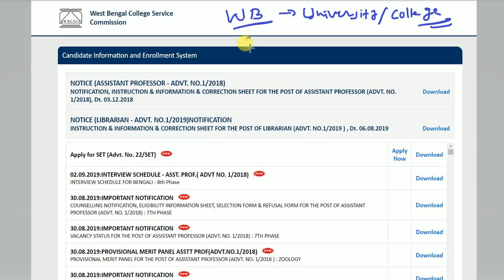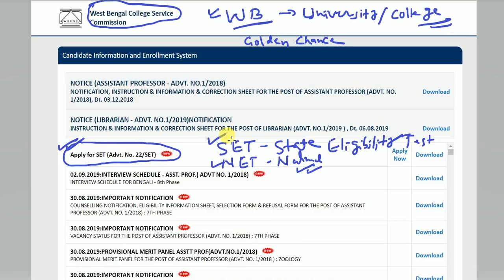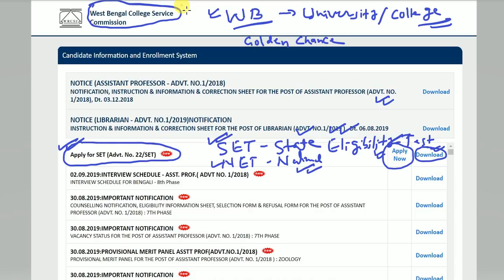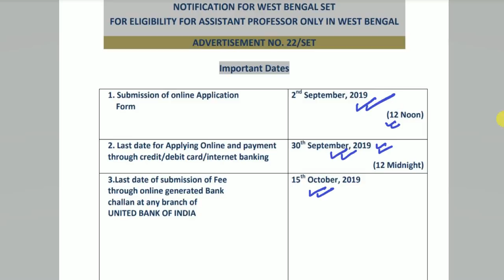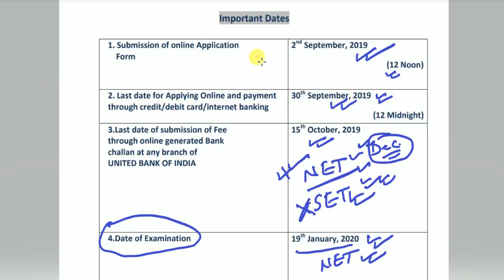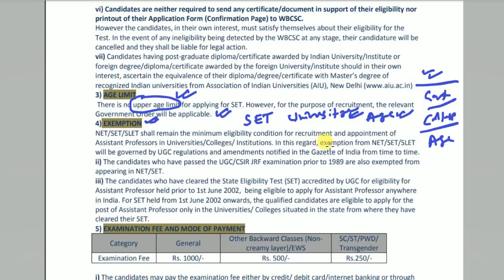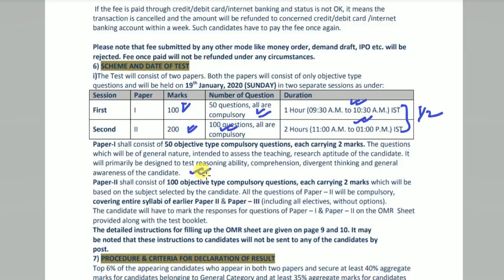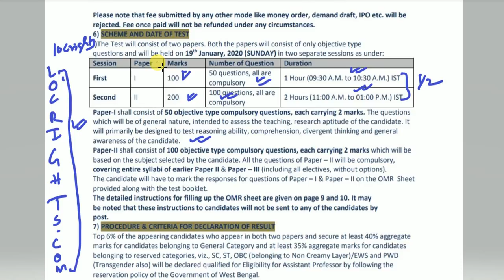Golden Chance | UGC NET | UGC SET Exam 2019 | Update News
Our New Website Link Here for free notes Books
Link for watch:
UGC NET Live Class 07 January to till date Series

Live Class NTA UGC NET For December 2019 Teaching and Research Aptitude  Playlist Link :  Watch all Video
Law Order and Civil Rights (Dr Venudhar Routiya) presents notification of West Bengal State Eligibility Test Exam 2019 which is the same exam of UGC NET Exam. This is the updated news for UGC NET Students and golden chance for ugc net.